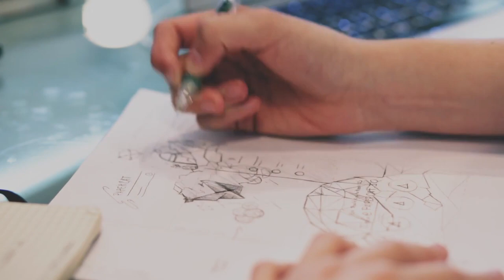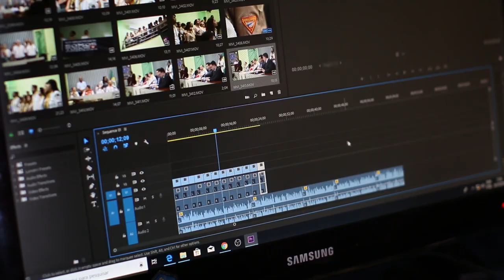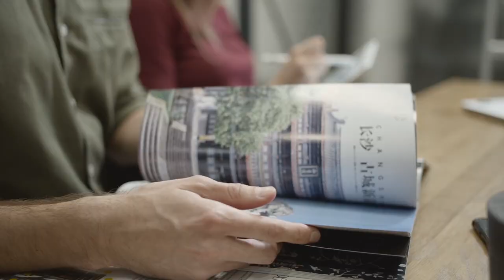MCARCHITECT INTRO STORY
This is the untold plan on progress of MC Architect to produce a TV Program for the AEC.